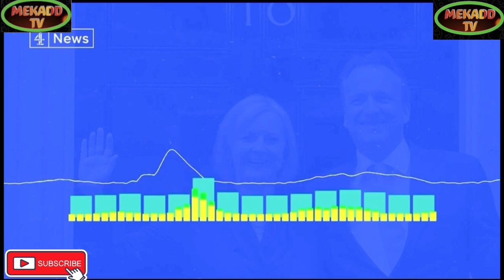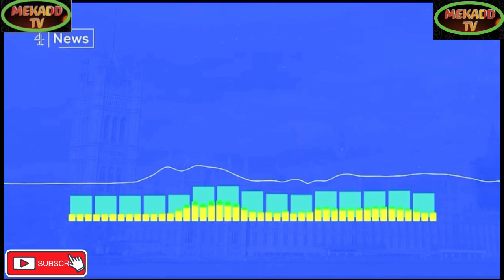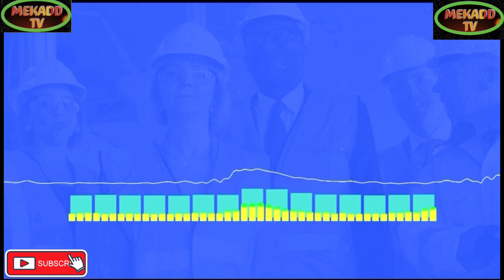news vlogging LIZ TRUSS PREMIERSHIP IN TURMOIL#MEKADDTV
LIZ TRUSS PREMIERSHIP IN TURMOIL#MEKADDTV